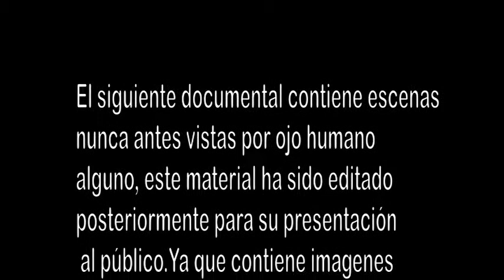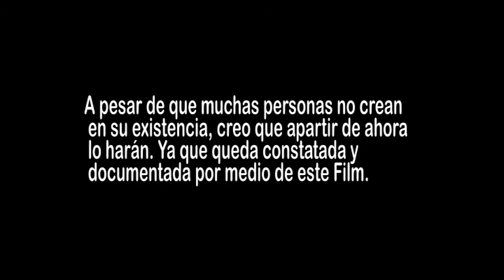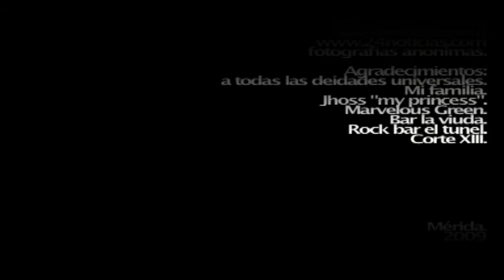SAMMAEL.documental interactivo EMA.ULA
cortometraje documental para el taller de realizacion III de la EMA ULA.